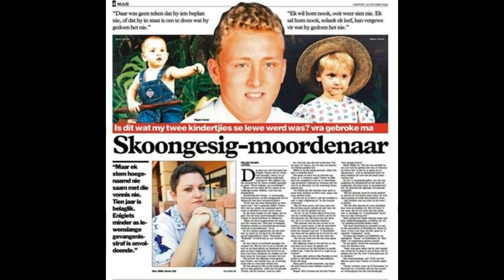Episode 20 The Venter Family Massacre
Audio podcasts released weekly on Spotify and other audio podcast platforms
Please note that True Crime South Africa is a podcast, intended for audio-only presentation. The audio feed is repurposed here on YouTube along with pictures related to the case, where possible. The content is not created specifically for YouTube.

Comments are disabled to enable more efficient channeling of communication from listeners. Should you wish to share your insights or comments on this episode, please feel free to do so on one of TCSA’s social media platforms or on info(at)killeraudiocreations.com

In 2004, Flippie Venter was on a peacekeeping mission in Burundi with the SANDF when he was arrested for the rape and murder of a 14-year-old child prostitute. While out on bail and awaiting trial for this crime, he grew concerned that his family would cut ties with him if he were to be found guilty.